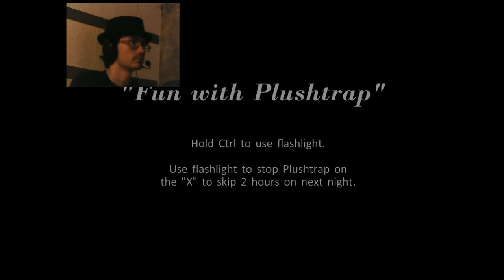Road to Sister Location! | Let the nightmares begin! | Five Nights at Freddy's 4 Night 1 & 2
Sister Location Song - Left Behind belongs to DAGames
Kingdom Hearts 2.5 HD ReMIX belongs to Square Enix
FNaF 4 and FNaF Sister Location belongs to Scott Cawthon
The Return to Freddy's 5 belongs to BFP Films
Fran Bow belongs to Killmonday Games
Portal 2 belongs to Valve
Yandere Simulator belongs to Yandere Dev
123 Slaughter Me Street belongs to ImpulseGameStudios